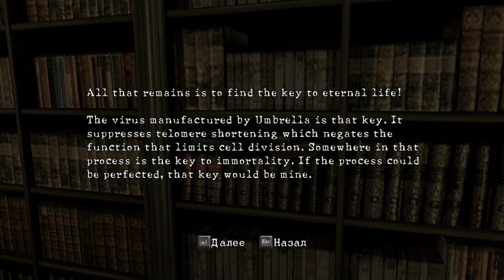RESIDENT EVIL 5 серия 11, Final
DLC. Приквел к RE5. Крис и Джилл. Особняк Спенсера. Босс - Вескер.